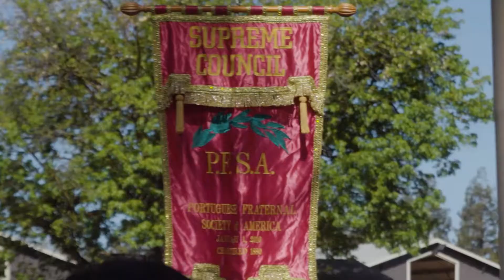Portuguese Festival Video 2019 Recap